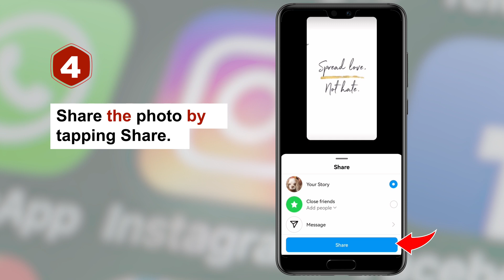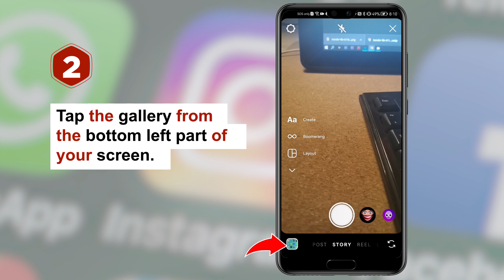How To Add Photo And Video To Instagram Story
Don't know how to upload continuous video on Instagram story? In this video, we'll show you how to upload pic and video on Instagram Story!

Here's what you learn:
0:00 Intro
0:09 Add A Photo To Instagram Story
0:34 Add Multiple Photos To Instagram Story
1:22 Add A Video To Instagram Story

Steps:
Method 1: Add A Photo To Instagram Story
Step 1
On Instagram, tap the blue circle with the + sign to create a story.

Step 2
Tap the photo you want to post from your gallery.

Step 3
Tap the button with the greater than symbol to pick the sharing options.

Step 4
Share the photo by tapping Share.

Step 5
Lastly, confirm by tapping Done.

Method 2: Add Multiple Photos To Instagram Story
Step 1
On Instagram, swipe left to create a story.

Step 2
Swipe up to see your gallery.

Step 3
Tap Select to pick the photos you want to upload.

Step 4
Choose the photos you want to upload by tapping them.

Step 5
Tap Next.

Step 6
Choose the style you want the photos to be uploaded.

In this tutorial, we will choose Separate.

Step 7
You can add a sticker to your story if you want.

Method 3: Add A Video To Instagram Story
Step 1

Step 2
Tap the gallery from the bottom left part of your screen.

Step 3
Choose the video you want to add to your Instagram story.

That’s it! You now know how to upload photos and videos to your Instagram Story!